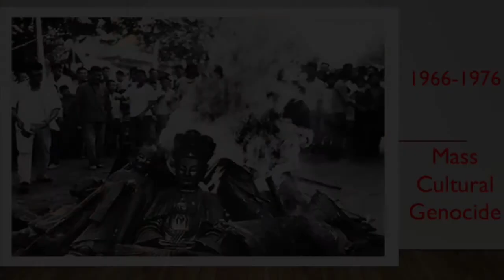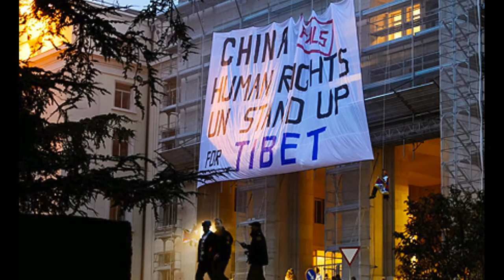Curran Tibet convert video online com